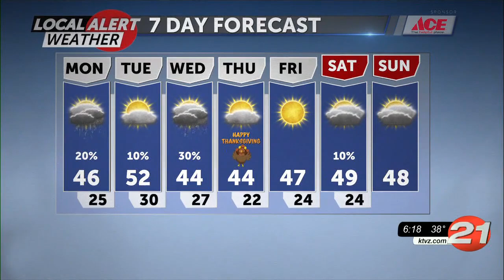112220 Sunday WX Report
112220 Sunday WX Report